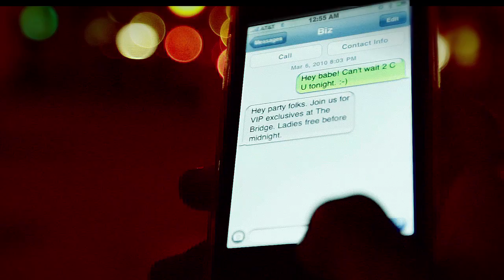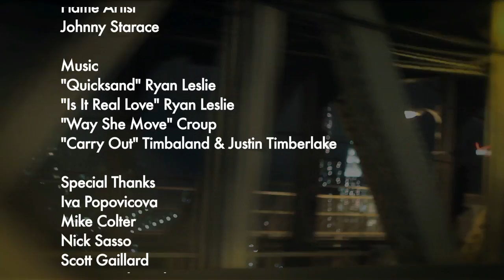The Bridge :: [Sound Production Sampler]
Production Sound by Edgardo A Parada

Director Pete Chatmon has done it before, and it looks like he may do it again. This time, accompanied by a crack crew and an idea so surefire that it sets off sprinklers when a dossier bearing it enters a sprinkler-enabled room, Chatmon endeavors to direct, all while directing the evenings endeavors. Some may claim that cable television has seen all of its good ideas, but those in the know will tell you that Chatmon and Co. have just had their hands in the good idea jar.